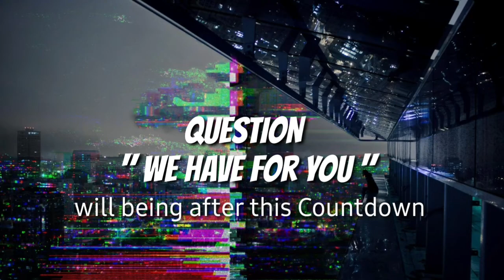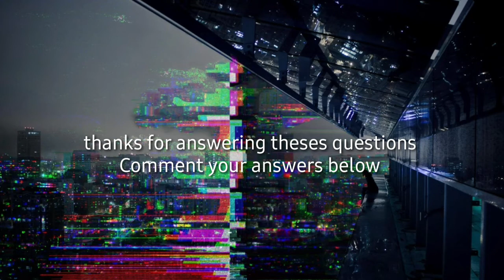RAT PRANK | ON MOM N LAW ( Hilarious )